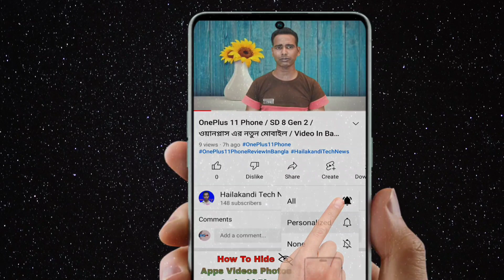Lava Agni 2 5G Phone লঞ্চ হচ্ছে / Review / Video in Bangla by Amiruddin on Hailakandi Tech News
Lava Agni 2 5G Phone লঞ্চ হচ্ছে / Review / Video in Bangla

Lava Agni 2 5G Specifications
6.7-inch FHD+ AMOLED 90Hz Display
Media Tek Dimensity 7050 SoC
50MP+8MP+2MP+2MP Quad
5000mAh Battery, 44W/66W Fast Charging
Android 13
Lava Agni 2 5G Phone Price in China
8+256GB Rs.19,999

F O L L O W

Bangla Channel
(Hailakandi Tech News)

Hindi Tech Channel
(Amiruddin Tech)